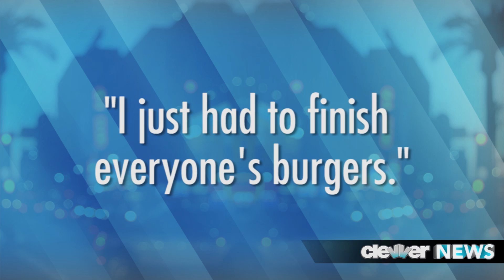Jennifer Lawrence Interview 2012 - Seventeen Magazine Body Image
Jennifer Lawrence Interview - Seventeen Magazine Body Image

Jennifer Lawrence is on the cover of Seventeen Magazine's April 2012 Issue.

Jennifer Lawrence talked about how young girls shouldn't be on diets.

Jennifer Lawrence talked about eating disorders and how her friends used to pretend it was cool to have one when she was 13 years old, after seeing Lindsay Lohan and Nicole Richie in the tabloids, looking rail-thin.

Jennifer Lawrence told her mom that everyone at school stopped eating bread, and that she had to finish all their burgers.

Jennifer Lawrence also talked about her family-like relationship with her Hunger Games costars, Josh Hutcherson and Liam Hemsworth.

Watch the video above, pick up a copy of Jennifer Lawrence's April 2012 Seventeen Magazine issue, and let me know in the comments section if you think Jennifer is a good weight-role model for teens.

Hosted By: Deidre Behar